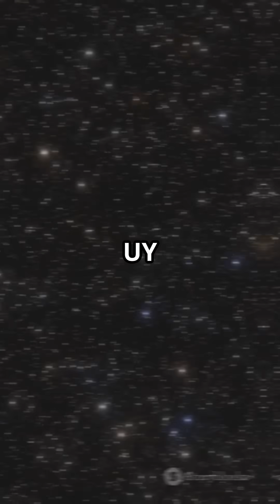The Gigantic World of Stars!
Ever wondered just how big stars can get? In this captivating one-minute short, we delve into the colossal world of stars! From the dazzling glow of our Sun to the mind-boggling enormity of supergiants like UY Scuti, witness the incredible scale of these celestial giants. Discover their formation, lifecycle, and the stunning visuals that bring their size to life! This video promises to expand your understanding of the universe in just 60 seconds.